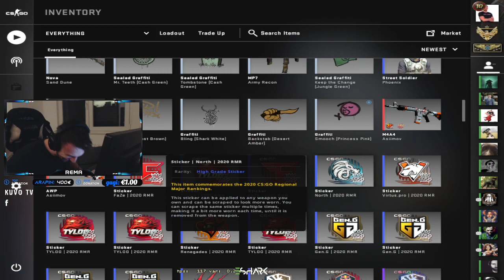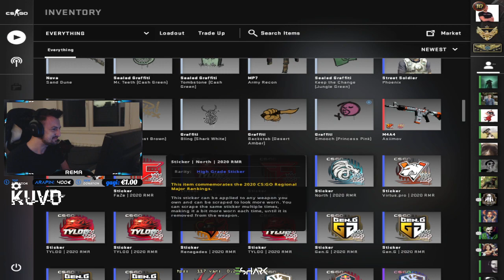DVA KAMENA BI POSVADJAO ZA KONTENT *VRISTANJE OD SMEHA*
PC Specs:

CPU: Intel i7 4790k @ 4.6ghz [OC]
GPU: Asus Strix GTX 1060 6GB
Motherboard: GA Z97X-GAMING GT
Cooling Fan: CoolerMaster HyperEvo 212 v2
Ram: 4x4GB HyperX Fury @ 2133Mhz
PSU: CoolerMaster 750M
Oprema:

Mouse: eShark NAGINATA
Keyboard: LogitechG PRO
Headset: eShark KAITO
Mousepad: SteelSeries QCK Heavy
Display: Benq XL2411Z @ 144hz
Crosshair:
CRSHR CODE: CSGO-rjL4D-k78Y8-btzH4-n3P4j-QWT4M
cl_crosshairalpha "999"
cl_crosshairsize "2"
cl_crosshairgap "-4"
cl_crosshairdot "0"
cl_crosshairthickness "1"
cl_crosshaircolor "1"
cl_crosshairgap_useweaponvalue "0"
cl_crosshairstyle "4"
cl_crosshairusealpha "1"
cl_fixedcrosshairgap "0"
cl_crosshair_drawoutline "0"
Viewmodel:

cl_viewmodel_shift_left_amt "1.5"
cl_viewmodel_shift_right_amt "0.75"
cl_bob_lower_amt "10"
cl_bobamt_lat "0.33"
cl_bobamt_vert "0.14"
cl_bobcycle "0.98"

viewmodel_fov "68"
viewmodel_offset_x "2.5"
viewmodel_offset_y "0"
viewmodel_offset_z "-1.5"